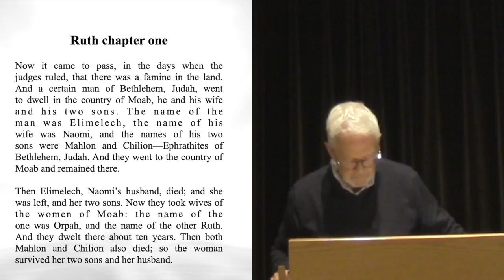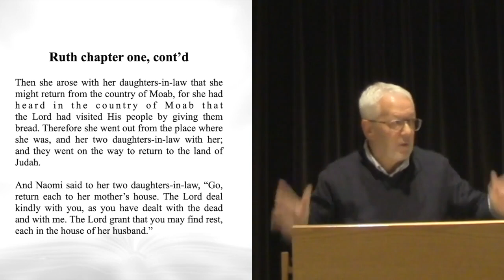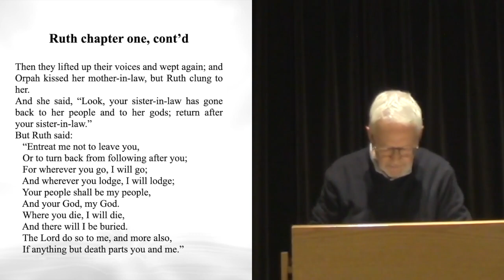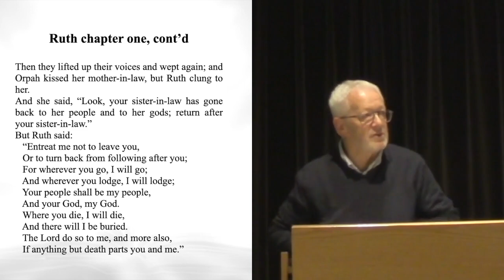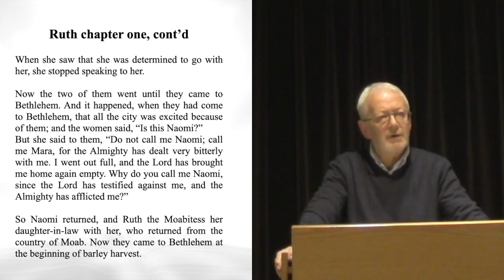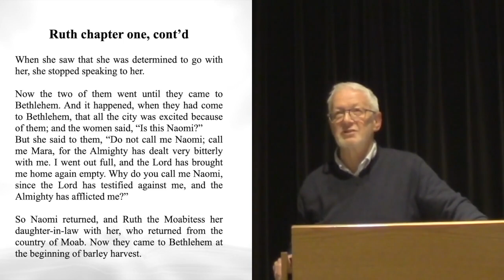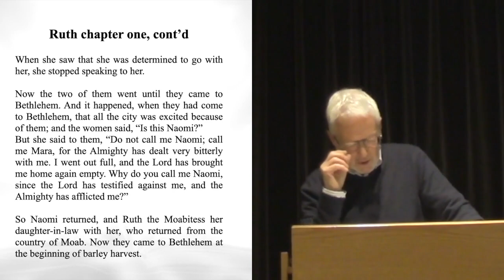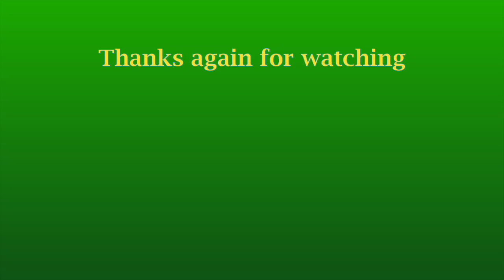2024 Wightman TV Nov 30 Ruth 1 Pt 2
This is the second in a series of talks given by Phil Brennan, a full-time Bible teacher and evangelist. He is based in the UK but serves internationally. Recently we have benefited from his review of the Bible book of Ruth, and this video concludes consideration of key aspects from chapter one. There is much to note about the principal characters, Elimelech, Naomi and Ruth, and others too. You may be familiar with these people but likely you will learn some new aspects of Bible truth by reviewing this video.